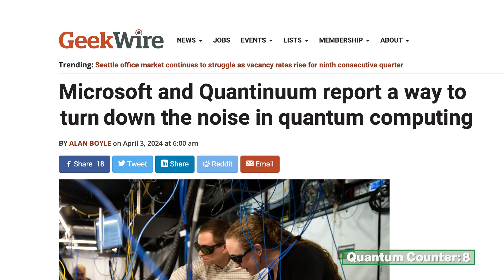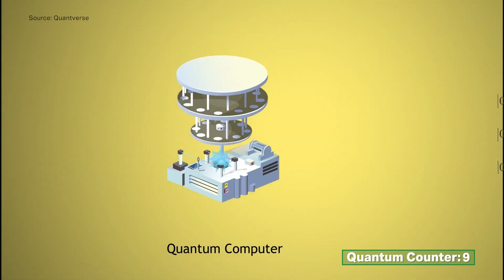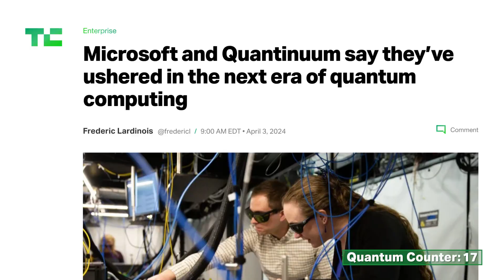Quantum computing’s next era could be led by Microsoft and Quantinuum | TechCrunch Minute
Microsoft has joined forces with Quantinuum to move quantum computing into its next phase. Last week, the teams announced they were able to run more than 14,000 experiments without a single error. This shows exponential growth in quantum computing from just a few years ago — and promises some incredibly powerful computers coming in the not so distant future. In this episode of TechCrunch Minute, TechCrunch’s Alex Wilhelm dives into the recent breakthrough and how it could exponentially accelerate our ability to solve extremely complex problems.